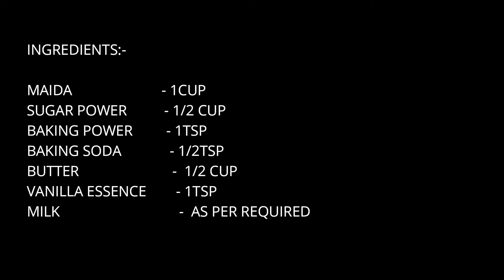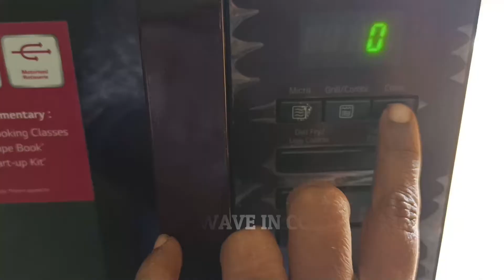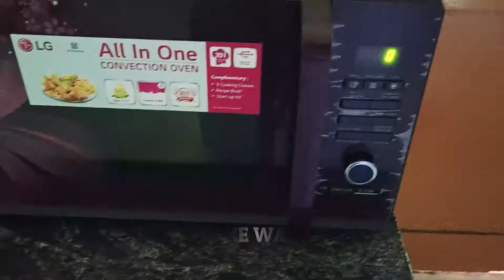EGGLESS VANILLA SPONGE CAKE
HI FRIENDS ENJOY THE VIDEO, TRY THE CAKE RECIPE